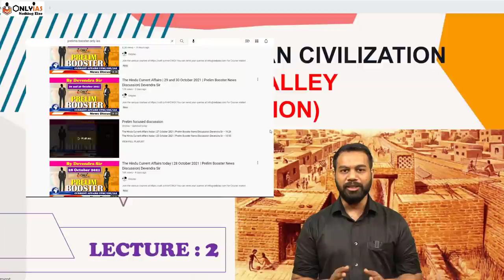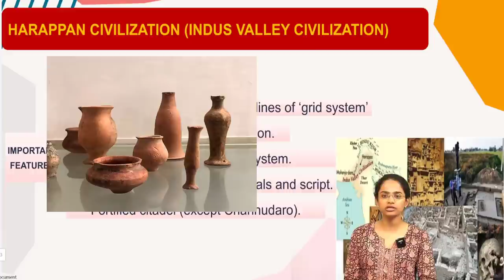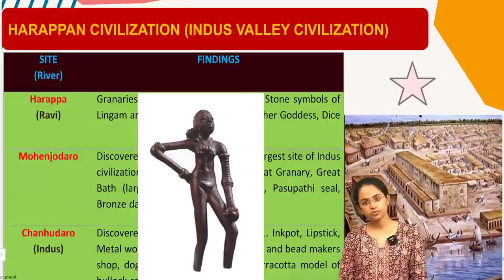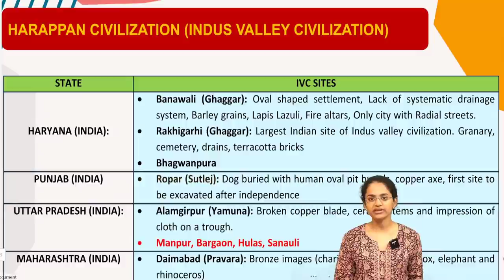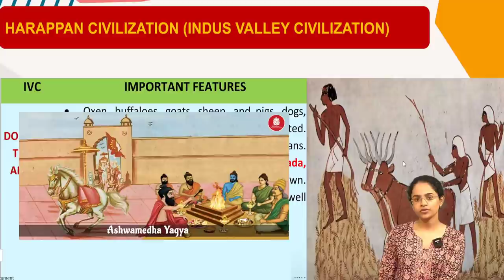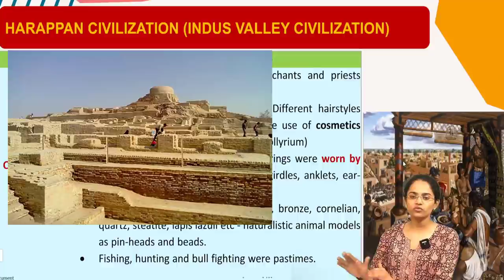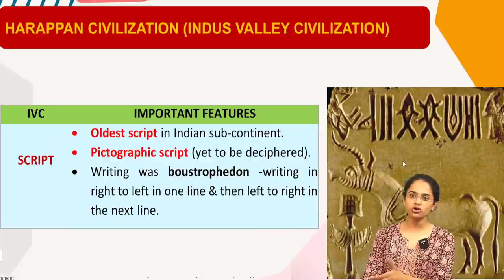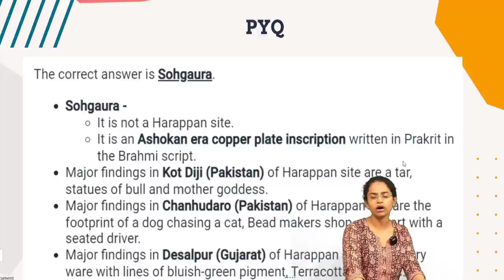Ancient History Complete by Jagrati Awasthi AIR 2 UPSC 2020 | Part 2 | Indus Valley Civilization